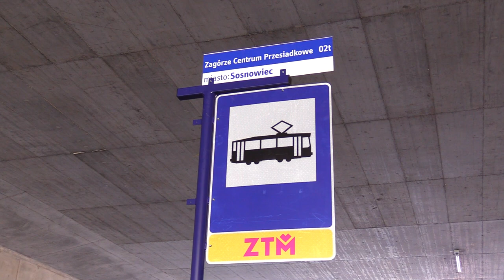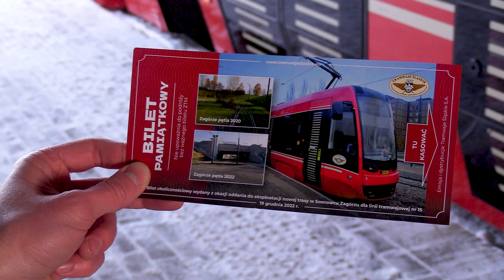Tramwaj nr 15 w Sosnowcu. Nowa linia i pętla otwarta 19.12.2022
Linia tramwajowa nr 15 od 19 grudnia jest dłuższa, ale długo też trwa podróż z Sosnowca Zagórza do centrum Katowic, bo około 50 minut. Dlatego nadal będzie to raczej linia wykorzystywana najczęściej do krótszych podróży. Wybudowanie linii w Sosnowcu kosztowało ok. 90 mln zł.
Silesia Flesz

Od poniedziałku do piątku:
16.00, 17.45, 23.00